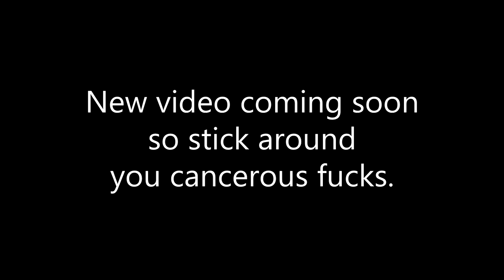gaituraid.mp4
description killed itself u should too